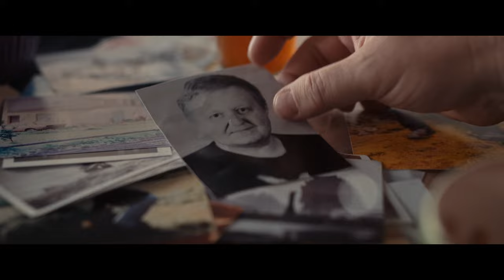GLETSCHERGRAB - Trailer Deutsch HD - Release 18.08.23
GLETSCHERGRAB
Release: Digital 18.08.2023 // Blu-ray + DVD 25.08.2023

Die junge isländische Bankangestellte Kristin (Vivian Ólafsdóttir) erhält kurz vor dem spurlosen Verschwinden ihres Bruders einen Videoclip, der ihn mit einem alten Flugzeugwrack im isländischen Eis zeigt. Kaum weiß Kristin die verstörenden Bilder zu deuten, sieht sie sich unversehens in den Strudel einer internationalen Verschwörung gezogen. Das Wrack entpuppt sich als ein jahrzehntelang verschollenes deutsches Flugzeug aus dem Zweiten Weltkrieg, dessen Fracht offenbar so brisant ist, dass nicht nur skrupellose Kriminelle auf den Plan gerufen werden, sondern auch der CIA-Vizedirektor William Carr (Iain Glen) und der kaltblütige deutsche Agent Simon (Wotan Wilke Möhring) versuchen, Kristin als vermeintliche Mitwisserin auszuschalten...